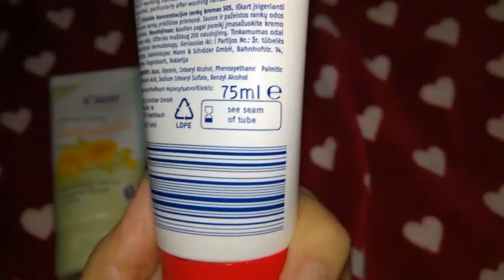Crema Mani ad Idratazione Intensiva con Buon Inci ed Economica!!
❣❣❣  IMPORTANTE  ❣❣❣    Clicca su "mostra altro" e leggi !!!

Guarda qui sotto  ⬇  ⬇  ⬇  ⬇  ⬇  ⬇  ⬇

E clicca sulla campanella 🔔 per ricevere le notifiche sui nuovi video.